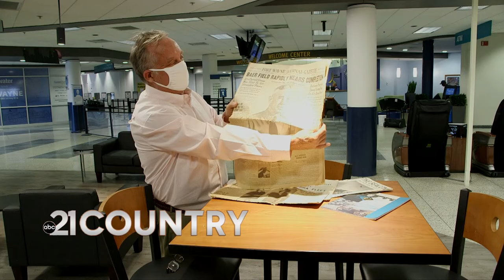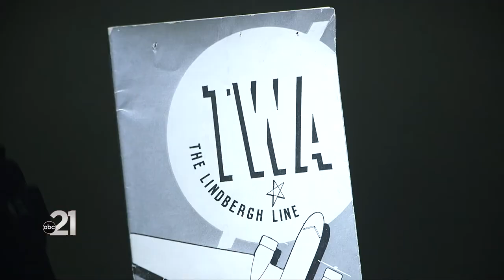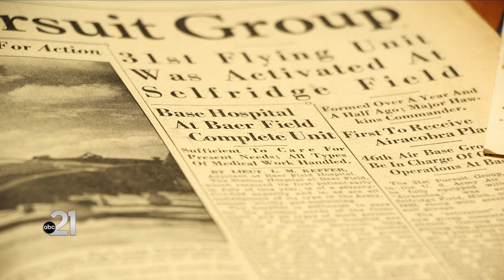Fort Wayne Aviation Museum hopes to soar to greater heights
FORT WAYNE, Ind. (WPTA21) - In the early 1900′s, Fort Wayne was home to several aviation pioneers: Art Smith, Paul Baer, & Margaret Ringenberg.
Before the Fort Wayne International Airport was what it is today, it was a World War II military base.
For the last several decades, the Fort Wayne Aviation Museum displayed artifacts and the history behind those topics, and many others.
“The museum was started in 1984 by local air aficionados,” president Greg Bosk told us. “They collected memorabilia, historical facts, and we built a museum on the 2nd floor. For at least 10-15 years it was well-received.”
But after 9/11, with the TSA and bolstered security at the airport, the museum wasn’t as accessible to the public.
Bosk said it was also inconvenient — guests had to have a plane ticket, or make arrangements two weeks in advance to get clearance.
He also said as times changed, younger visitors weren’t impressed.
“We had a lot of things displayed — not much depth, not much knowledge, but a lot of items to look at,” he explained. “We’re trying to go from that old look of items sitting on the shelf to a very digital look that would appeal to the kids and schools, through their phones and their tablets.”
As it is now, the current museum is just a dozen or so items in a display case in the lobby of the airport.
Items it previously kept were given to the History Center.
Anything related to the military was donated to the Veterans’ National Memorial Shrine and Museum.
A lot of magazines, newspapers, and military publications are currently being digitized by the Fort Wayne Aviation Museum, and shared on their Facebook page.
Bosk plans to make the new museum, which will be installed in the section of the airport near the TSA, an interactive learning destination for teachers and students.
“We’re also going to incorporate something called augmented reality,” he shared. “With the augmented reality, you’ll be able to be on your iPhone, on your iPad, or on your Android — actually get into Art Smith’s airplane… and you’ll be able to pilot it through Waynedale on a mail run.”
“You’ll be able to sit beside Margaret Ringenberg, a famous lady aviator from the Fort Wayne area,” he continued, “listen to her talk and walk through her flights.”
Bosk said a third augmented reality resource, will put visitors into the old control tower once overlooking Baer Field.
“The technology that we’re writing will last for years,” he said. “It will allow us to update immediately over the internet, instead of taking things apart. New knowledge comes across to us all the time.”
In addition to the new museum inside the airport, Fort Wayne’s aviation history will be completely mapped on its website, which is currently under development.
“When I talk to school teachers, when I look at my grandson with his iPad in Kindergarten learning and things like that… that’s where it’s at!” Bosk added. “I got to get to that level on the iPad in the school system, so that teachers can easily access the Fort Wayne Aviation Museum website.”
But the grand plan to preserve the aviation legacy written in 21Country, doesn’t come free.
Bosk says the museum needs $150,000 to finish the software and complete the museum at the same time renovations are finished at the airport.
“I need someone to take the first big step,” he urged. “Someone needs to be a pioneer like Baer and Smith here, someone needs to be my pioneer so we can get this.”
In addition to money, Bosk is also concerned about crucial documents being discarded, as family members who had close ties to Baer Field pass away.
“It’s very important to gather this knowledge now, before it becomes we can’t find it, or don’t even know about it,” he said. “Those things I can’t find, I can’t replace.”
Thankfully, he has four years of a publication called The Beacon that illustrates life on the military base for the 100,000 people that were in and out every day.
“There’s so many little facts that people go ‘How’d they do that?’” Bosk told us. “We have that knowledge and we’re building it everyday, but we have to build it digitally so it will be there for generations to come.”